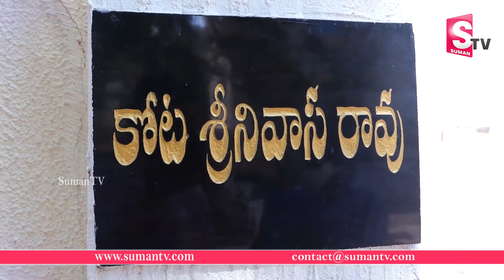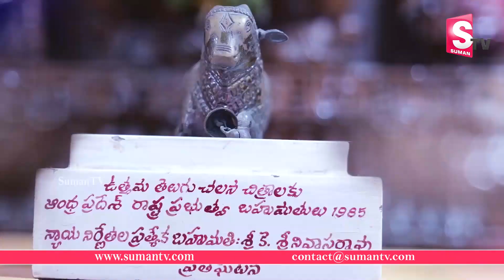Kota Srinivasa Rao Home Tour | Telugu Vlogs | SumanTV Vijayawada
@SumanTV Vijayawada is one of the leading News channels which the delivers National and International And Regional News Streaming 24/7.